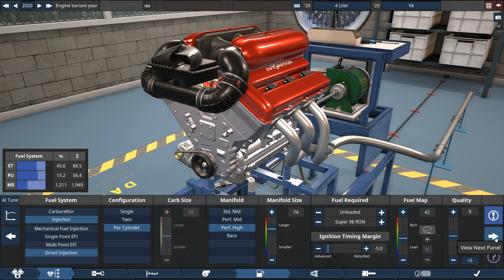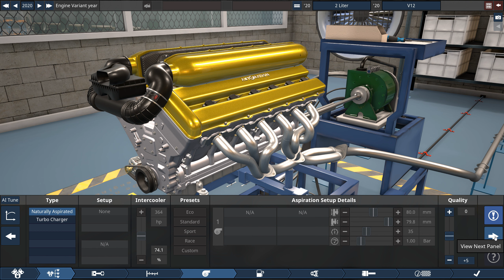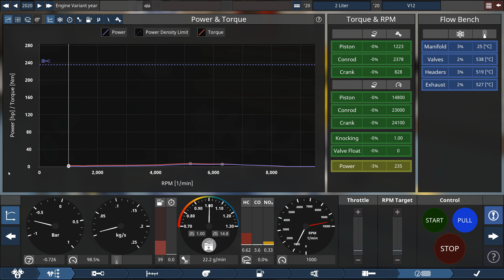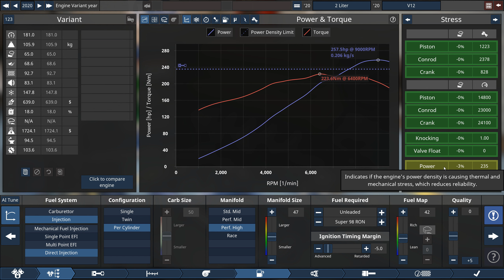Big V6 vs Small V12! Automation Game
Another battle between 2 great sounding engines!